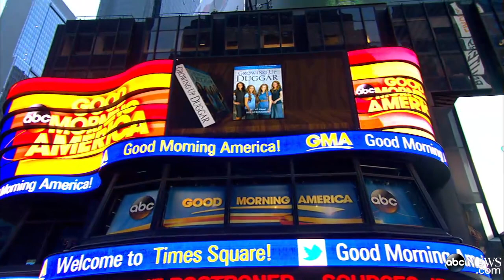Duggar Daughters Reveal the Secret to 'Growing Up Duggar'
Stars of the hit TLC show "19 Kids and Counting" share never-before-told tales of the Duggar clan.